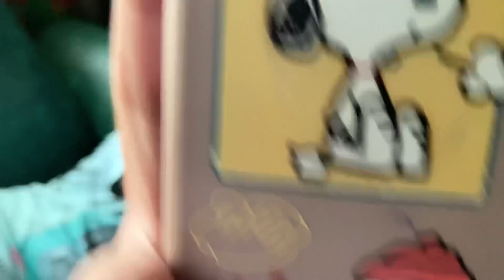VLOG! UPDATE SA NABILI NATIN NA LOTE